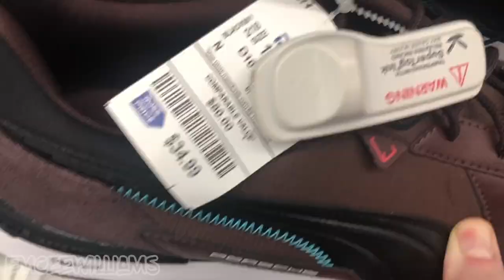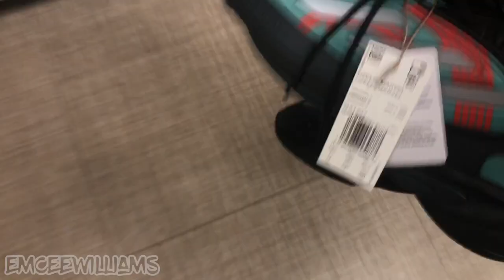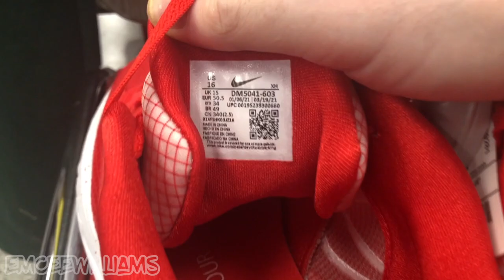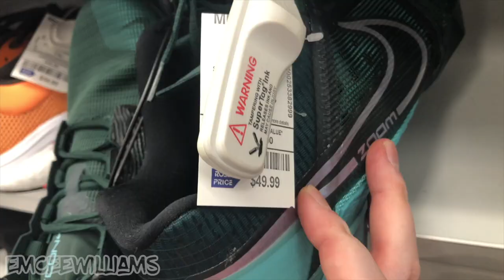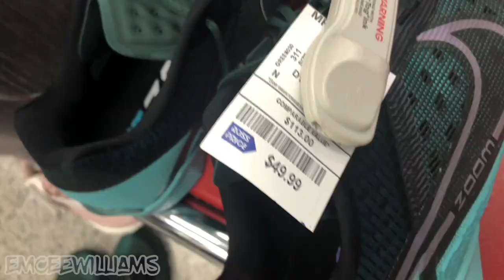Searching Ross, Marshalls, Burlington for GOOD Sneaker + Shoe Finds to Resell on eBay & GOAT!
Check out the FULL video to see what sneaker & shoe finds I found at Ross, Marshalls, & Burlington to resell / flip on eBay, Mercari, GOAT, StockX, etc... for EASY money $$$!

Questions/Comments/Thoughts? Drop 'em below!

Need custom stickers for your clothing brand/business? Use this link to get $10 off your order

RESELLING & EBAY STUFF:
► Shipping Labels (for laser printer)
► Rollo Shipping Label Printer

WORK STUFF:
► Photo Studio Light Box (what I use to take product pics)

ABOUT ME:
- Owner of clothing brand L3 Apparel.